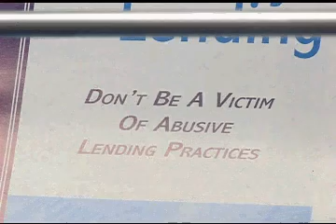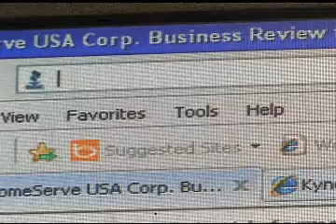Amarillo Chamber of Commerce Warns Against Scam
KVII-TV Amarillo Pronews 7 Report By Kyndel Lee-Bates